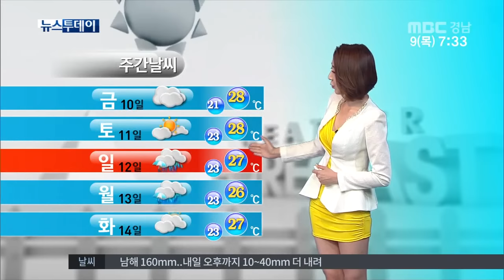MBC경남 뉴스투데이 2015 07 09 오늘의 날씨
경남 일부지역에 호우특보가 내려진 가운데
장맛비가 계속 내리고 있습니다.

오늘 오후부터는 차츰 그친다고 하는데요,
자세한 날씨 소식, 백미란 기상캐스터가

밤새 굵은 장맛비가 내렸는데요. 7일부터 오늘 새벽까지 남해에 203mm, 거창 121.5mm 거제 132mm로 폭우가 쏟아졌습니다. 이 비는 오전까지 이어지겠는데요. 경남에 최고 40mm, 남해안에도 5~20mm 양의 비가 더 내리니까요, 오늘 아침에도 우산을 꼭 챙기셔야 겠습니다.  장마전선은 오후부터 점차 물러나면서, 장맛비도 그치겠습니다. 다만, 태풍 '찬홈'이 중국 남부를 향해 북상 중인데요. 이 간접적인 영향으로 내일은 남해 동부 먼바다에서 강한 바람과 함께 물결이 매우 높게 일겠습니다.

자세한 지역별 날씨 알아보겠습니다. 창원이 한낮에 25도, 통영도 25도로 어제보다 2~3도 가량 높겠습니다. 오전까지 비가 내리니까요, 참고하시기 바랍니다.

서부지역입니다. 현재, 거창과 합천에 호우주의보가 발표된 상태인 만큼 비 피해 입지 않도록 철저히 대비하시기 바랍니다. 거창이 낮동안에 23도, 남해는 25도가 예상됩니다.

바다의 물결은 남해동부와 동해남부 전해상에서 최고 2.5m로 높게 일겠습니다.
특히 오늘과 내일 높은 파도가 방파제나 해안도로를 넘을 가능성이 있으니까요, 시설물 관리에 유의하셔야 겠습니다.

오늘 장맛비가 그치면 계속해서 흐리고 구름 많은 날씨가 이어지다가 일요일부터 또다시 장맛비가 내리겠습니다. 날씨였습니다.